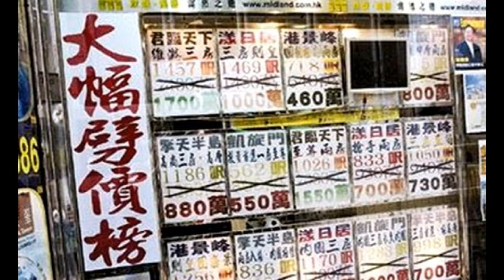樓評：樓價跌回3年半前！負資產惡夢輪迴？ 2022 09 30